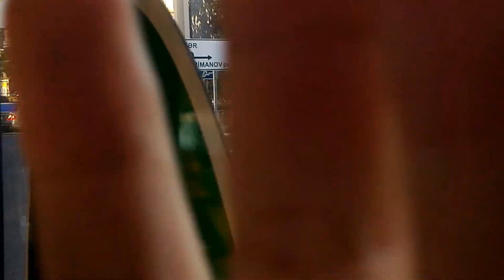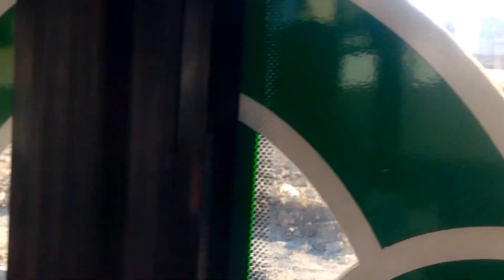🚦Beşmərtəbə yolu dəyişdi 🚇 🚦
🚌 Mərkəzdə, Sovetskidə, SOVETSKI, YASAMAL, Beşmərtəbə, Füzuli meydnı, dairəsi, Avtobusların marşrut xətti deyişdi 🚍 🚃